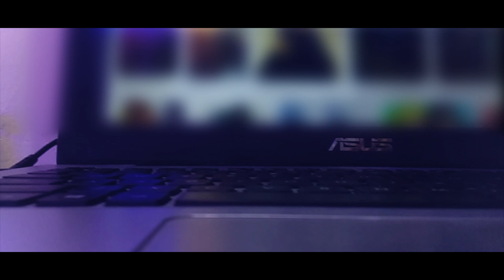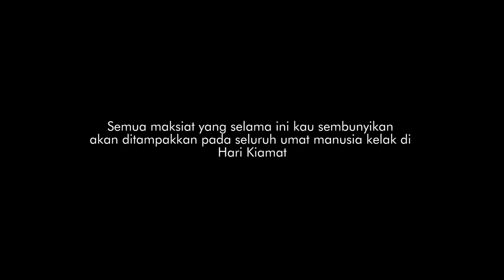MAKSIAT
Mungkin hal ini sedikit tabu dalam masyarakat. Sangat sensitif dalam kehidupan bahkan tidak pernah diajarkan sejak kecil. Tetapi sudah kewajiban kita sebagai muslim untuk saling mengingatkan.

untukmu, wahai pelaku maksiat. Apa kamu tidak sadar bahwa setiap yang kamu lakukan Allah akan lihat. Bahkan maksiatmu yang kau tutupi ketika sendirian akan ditampakkan ketika hari pembalasan nanti. gak tanggung tanggung Allah muter video kehidupan kita pada seluruh mahluk penjuru bumi nanti. Bisa jadi taubatmu itu adalah taubat terakhirmu di dunia ini.

Wallahu A'lam

 Maka dari itu sebelum kita diwafatkan leh Allah kita harus edit dulu video kita. Bagaimana cara mengeditnya? dengan cara Taubat.

inspired by: Yufid TV